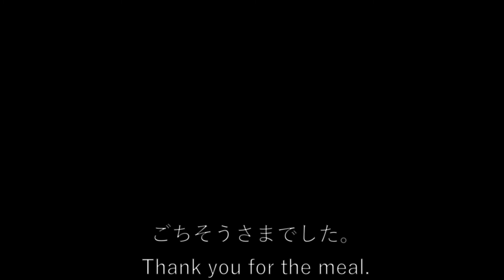【ASMR/咀嚼音】鶏の唐揚げ3種とビール | 3 kinds of fried chicken & beer | Eating sounds | MUKBANG | 大食い | 飯テロ注意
どうも、たろめしです！！

今回は鶏の唐揚げです！！
休日＆登録者200人ということで
ビール飲んじゃいました！(笑)
鶏の唐揚げとビールの相性最高ですね(^^♪
唐揚げは普通のものとヤンニョムチキンと
照り焼きになっていてどれもおいしかったんですが、
ヤンニョムチキンが一番お酒に合って美味しいかったです。(^_-)-☆
またパーッと食べたいです(^_-)-☆
リクエストはいつでもお待ちしてます
少しでもおいしそうだと思って頂けたら嬉しいです！

残りのリクエストMEMO
卵かけご飯
お弁当
サーモン丼orサーモン寿司

ASMR 唐揚げ ヤンニョムチキン 照り焼き 咀嚼音 モッパン MUKBANG 大食い 飯テロ Chewing sounds＃Eating sounds
Hello. Good evening! !!
Hi, I'm tame! !!

This time is fried chicken! !!
Holidays & 200 registrants
I drank beer! (Lol)
The fried chicken and beer go great together (^^ ♪
Fried chicken is normal and Yangnyeom chicken
It was teriyaki and all were delicious,
Yangnyeom chicken was the best match for sake and was delicious. (^ _-)-☆
I want to eat it again (^ _-)-☆
Requests are always welcome
I hope you think it looks delicious!

Remaining requests MEMO
Egg over rice
Bento
Salmon bowl or salmon sushi

# ASMR # Fried chicken # Yangnyeom chicken # Teriyaki # Chewing sounds # Mukbang # MUKBANG # Gluttony # Rice terrorism # Chewing sounds # Eating sounds